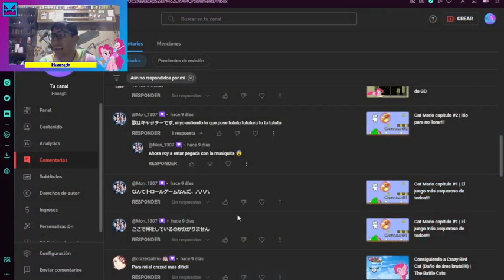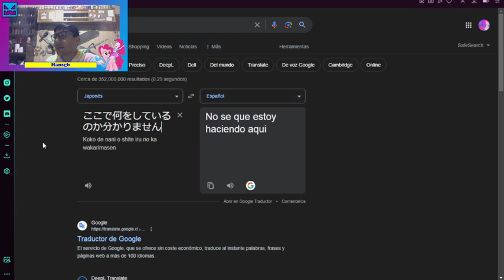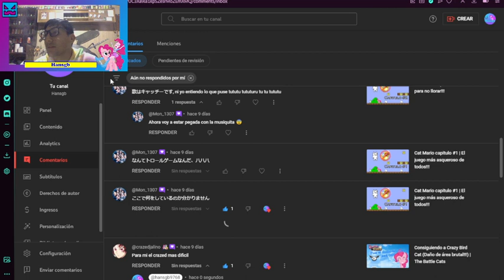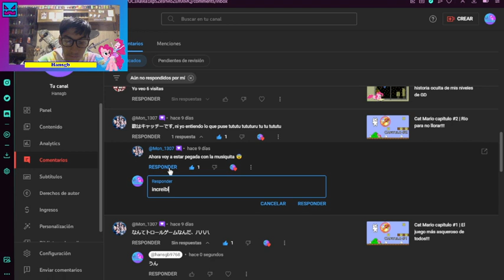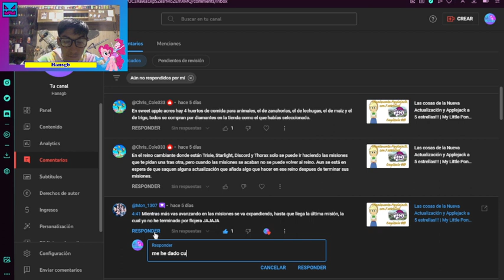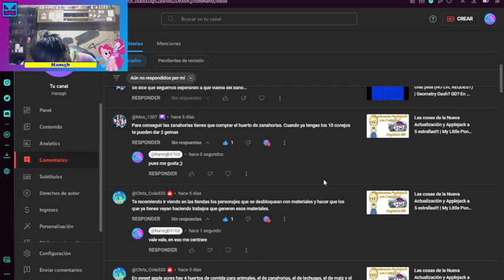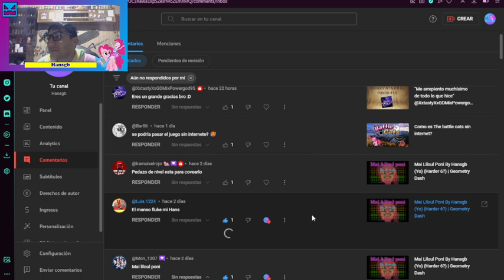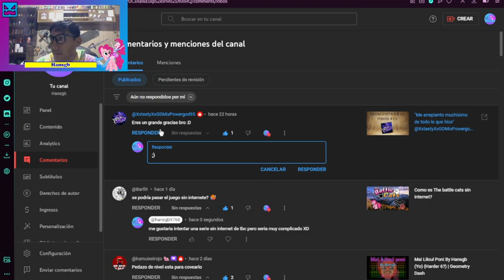Era un speedrun pero... (Kanji, Gatos y nueva serie?) | Leyendo comentarios de mis vídeos #33